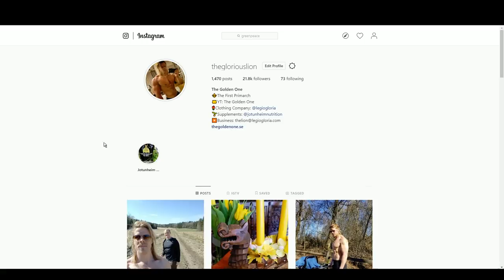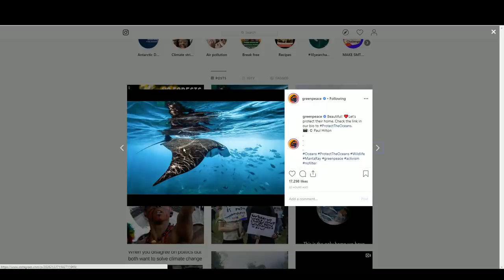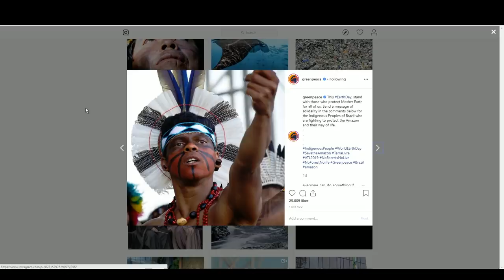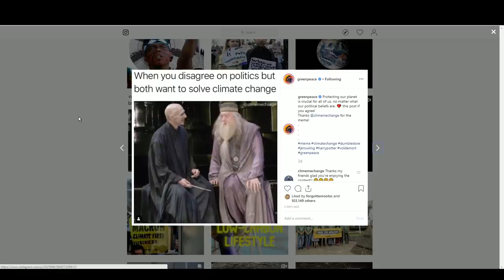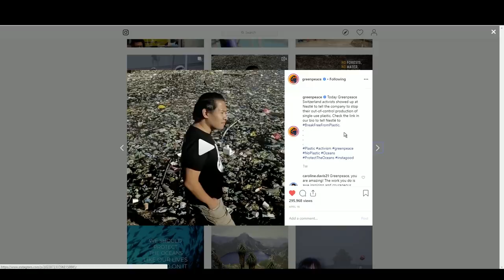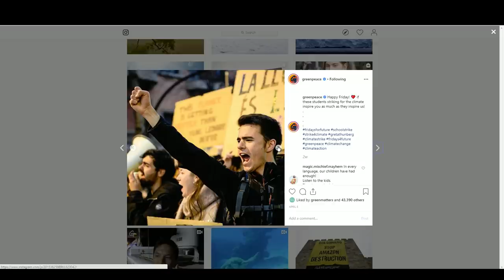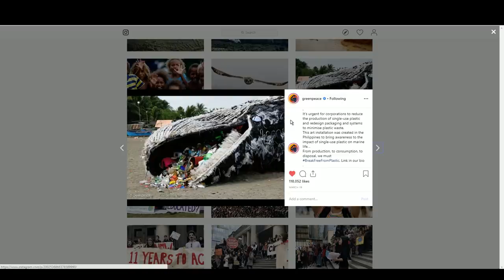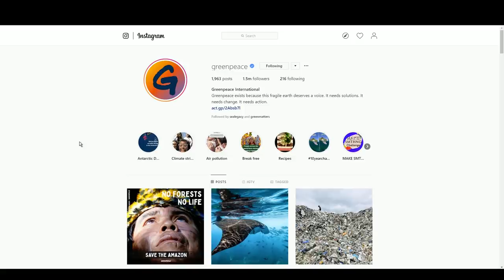A Look at Greenpeace's Instagram. Are They Based and Green-Pilled?